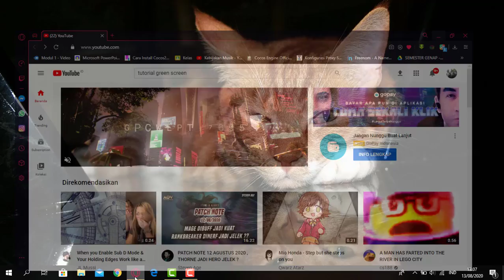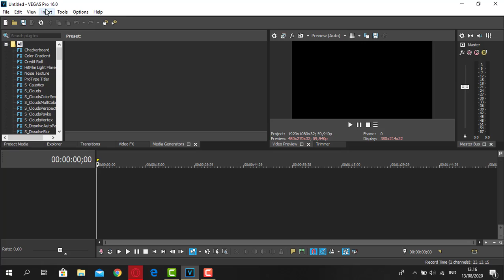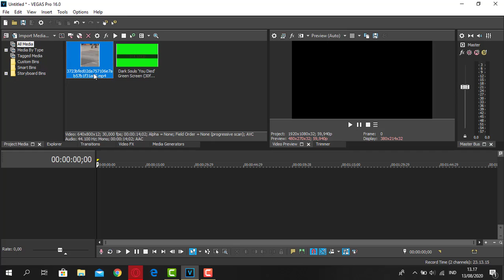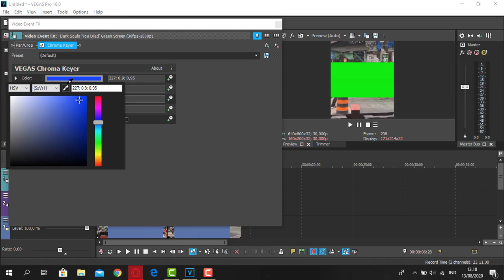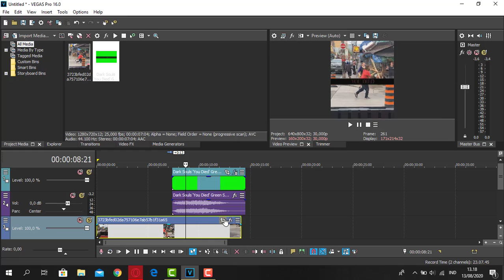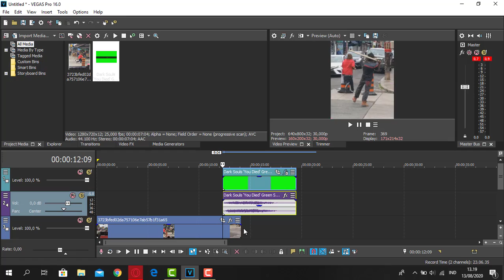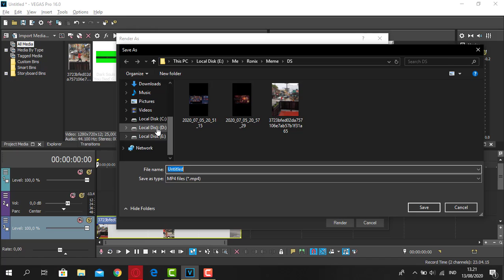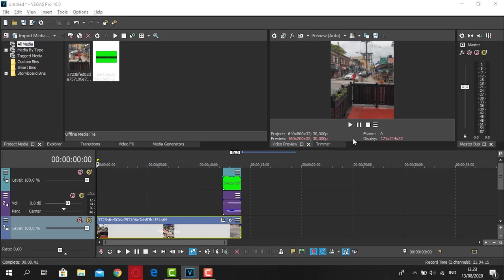CARA MEMAKAI / MENGGUNAKAN GREENSCREEN TETAPI MENGGUNAKAN VEGAS PRO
Di video ini kita akan belajar tentang cara menggunakan greenscreen di software Vegas Pro.

Creator :
Niko Felix Chandra Arisco (26 / XII SIJA A)